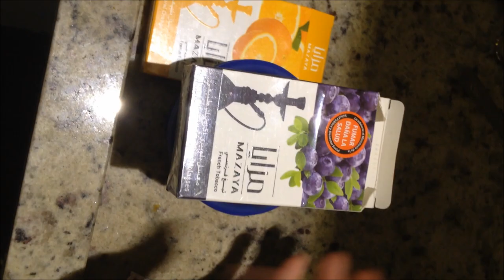[Review] Rosh de silicone